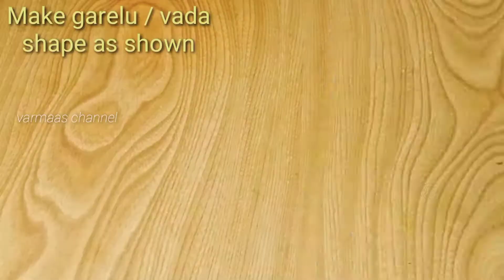పప్పు నానబెట్టకుండా అప్పటికప్పుడు చేసుకొనే గారెలు😋No Dal,No Soaking👌Instant Breakfast/Snack in 10min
Enjoy Cooking.

rava vada by nisha madhulika | rava dahi vada recipe in hindi | varmaas channel |
10 minutes snacks recipe /easy snacks recipe / Instant snack recipe/Healthy&Tasty Snacks recipe / Quick snacks recipe /
bakery recipes / bakery style recipes

Trending videos